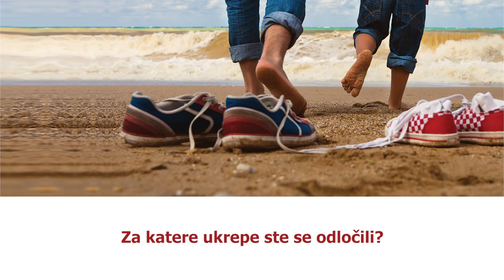Projekt Očetje in delodajalci v akciji (ODA)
V predstavitvenem videu projekta Očetje in delodajalci v akciji o različnih vidikih očetovstva pripovedujejo: mag. Ružica Boškić (Ministrstvo za delo, družino, socialne zadeve in enake možnosti), Marko Funkl (Gibanje za dostojno delo in socialno družbo), Žiga Planinec (policijski inšpektor III, Generalna policijska uprava, Policijska akademija, Center za raziskovanje in socialne veščine), Iztok Arbiter (Support & Trade d.o.o.), Damijan Omerza (direktor za kadre in kakovost v podjetju GoOpti in mag. Marko Filli (generalni direktor RTV Slovenija).

Projekt Očetje in delodajalci v akciji (ODA) se ukvarja z vprašanjem, kako očetje usklajujejo plačano delo in skrb za otroka ter s kakšnimi ovirami se pri tem srečujejo. Partnerske organizacije si pod vodstvom Mirovnega inštituta prizadevajo za večje vključevanje moških v skrb za otroke, za razvoj in udejanjanje družini naklonjene poslovne in organizacijske kulture ter uveljavljanje enakosti spolov v slovenski družbi.
V sodobnih družbah je družinsko življenje izrazito podrejeno delovnemu življenju, kar zaradi vse večjih obremenitev in negotovosti povezanih z delom še dodatno otežuje usklajevanje plačanega dela in družine zaposlenih žensk in moških.
Poleg sprememb v sferi dela, so se spremembe v zadnjih desetletjih zgodile na področju očetovstva. Očetje se danes v večji meri vključujejo v skrb za otroke v primerjavi s prejšnjimi generacijami. Z enakopravnim očetovanjem in večjo vključenostjo v družinsko življenje si moški prizadevajo presegati tradicionalne spolne vloge in dosegati večjo enakost v partnerstvu, a pri tem niso vedno deležni družbene podpore.
V sferi plačanega dela, na primer, obstajajo neizkoriščene možnosti uvajanja ukrepov za lažje usklajevanje poklicnih in družinskih obveznosti. Obstajajo posredne in neposredne koristi za podjetje, ki uvaja ukrepe usklajevanja poklicnega in družinskega življenja.
Zato je pomembno medsebojno sodelovanje zaposlenih očetov, sindikatov in delodajalcev pri identifikaciji potreb in vzpostavljanju možnih ukrepov, pri tem pa je treba upoštevati tudi raznolikost potreb po usklajevanju plačanega dela in družine (razne oblike zaposlitev in položajev na delovnem mestu).

Projekt Očetje in delodajalci v akciji je sofinanciran iz Programa Norveški finančni mehanizem. Pri njem sodelujejo:
- Mirovni inštitut,
- Univerza v Ljubljani, Fakulteta za družbene vede,
- Zveza svobodnih sindikatov Slovenije,
- Nicha d.o.o.,
- Reform – resource centre for men (Norveška).